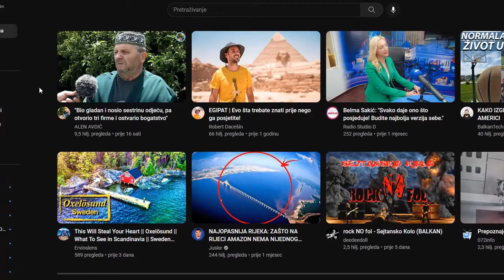PLEME DURAN se ne stidi SVOGA MJESTA!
ĆEHAJE B.B,
Srebrenik 75350